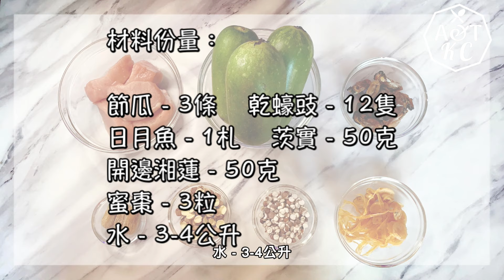湯水食譜 | 夏日湯水 | 節瓜蠔豉日月魚湯 | 消暑、清熱、滋陰養血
湯水食譜 節瓜蠔豉日月魚湯 chinese soup#

所有材料功效：

節瓜 – 具有清熱、清暑、解毒、利尿、消腫等功效。
乾蠔豉 – 具有清熱解毒，除濕、滋陰養血、補五臟的功效，適合體虛、陰虛內熱、失眠、心神不安患者，更年期婦女最適合。
日月魚 – 具有明目、補腎、養顏的功效，如有陰虛內熱，手足心熱者，女仕如月經及白帶過多更為適合。
茨實 –　具有益腎固精、補脾止瀉、祛濕止帶的功效。
開邊湘蓮 – 具有補中益氣、養心益腎、鎮靜安神、健脾養胃等功效。
蜜棗 – 具有補益脾胃，潤肺除痰，滋養陰血，養心安神，緩和藥性的功效

如果你喜歡我的視頻, 請給本片一個like, 並點擊那個大紅色的訂閱按鈕 謝謝。